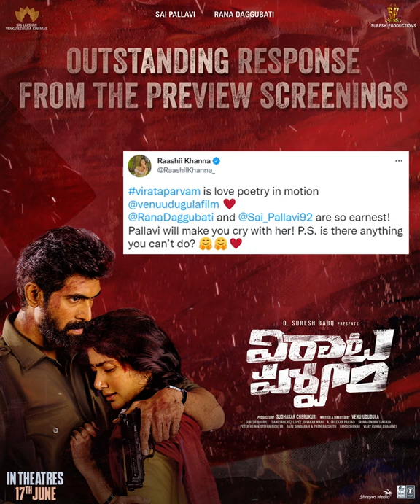VirataParvam - Outstanding Response From The Preview Screenings | Rana Daggubati, Sai Pallavi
Watch : VirataParvam - Outstanding Response From The Preview Screenings | Rana Daggubati, Sai Pallavi

Cast - RanaDaggubati, SaiPallavi, Priyamani, NivethaPethuraj, Nandita Das, Naveen Chandra

Writer & Director
Producer : Sudhakar Cherukuri
Banner : Suresh Productions, SLV Cinemas
Presented by Suresh Babu
DOP : Dani Salo, Divakar Mani
Editor : Sreekar Prasad
Production designer : Sri Nagendra
Stunts : Peter Hein, Stefan Richter
Choreography : Raju Sundaram & Prem Rakshith
PRO: Vamsi - Sekhar
Executive producer : Vijay Kumar Chaganti
Publicity Design : Dhani Aelay
Marketing : First Show

Don't you like it when people compliment you on your looks?
Or when they praise you for how you smell or style your hair?
with Dcraf you only need a few minutes of your day and the effective grooming kit/combo for men.